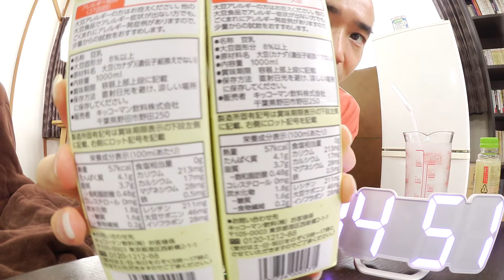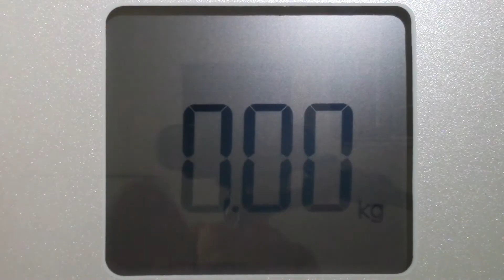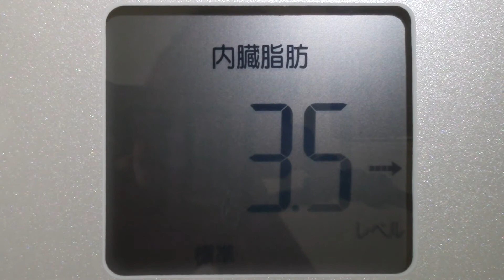【不食断食絶食】１０００日間絶食します「絶食３３３日目」＃３３３【霊仙】2019/03/14